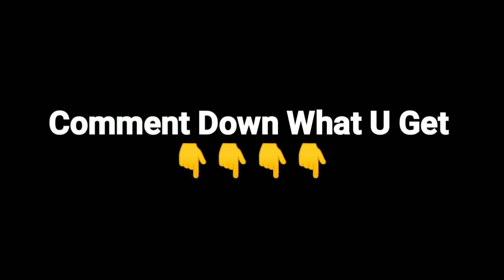How to get Black Ball in Italian legend pack opening pes 2019 mobile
Bell 🔔

1 Like 👍 =  More Motivation 💖